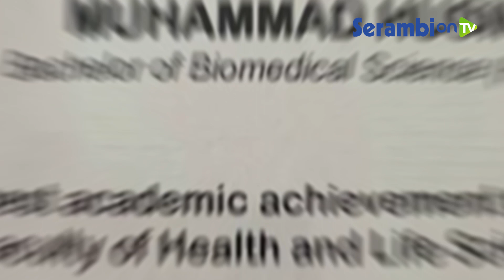Putri Datuk Mansyur Raih Academic Award di MSU Malaysia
SERAMBINEWS.COM - Presiden Permebam (Persatuan Melayu Berketurunan Aceh Malaysia) Datuk Mansyur Usman sedang diliputi hari-hari penuh kebahagiaan.

Adalah Miftahul Jannah (23 tahun) yang menjadi sumber utama dari kebahagiaan sang Presiden warga Aceh di Malaysia ini. Miftahul Jannah yang biasa disapa Jannah, adalah putri ke 4 Datuk Mansyur dari istri ketiganya, Datin Melor Husin.

Kontributor Serambinews.com di Kuala Lumpur, Jafar Insya Reubee melaporkan, pada Minggu (21/11/2021) kemarin, Jannah sukses meraih Anugerah Cemerlang Award dari kampus tempanya kuliah, Management and Science University (MSU).

Dihubungi Serambi Senin (22/11/2021), Datuk Mansyur mengatakan, Academic Award adalah salah satu dari lima kategori penghargaan bagi mahasiswa berprestasi di kampus MSU Malaysia.

“Penghargaan untuk mahasiswa berprestasi ini diserahkan langsung oleh Presiden MSU, Professor Tan Sri Dato' Wira Dr. Mohd Shukri Ab. Yajid,  pada Convocation Ceremony ke-28 yang berlangsung di Kampus MSU di Shah Alam, Selangor, Ahad kemarin,” imbuh Datuk Mansyur.

Penelusuran Serambi, Academic Award adalah salah satu dari lima kategori penghargaan yang diberikan oleh Management and Science University (MSU) kepada 40 mahasiswa berprestasi saat wisuda kelulusan.

Kelima kategori tersebut adalah; 1) Chancellor Gold Medal Award, 2) President Award, 3) Mohd Shukri Yajid Outstanding Award Recipient, 4) Academic Award Recipients, 5) Industry Award Recipients.

Para penerima penghargaan itu mendapatkan hadiah bantuan pendidikan (beasiswa) S-2 dari RM 5.000 hingga 10.000, uang tunai, serta piala yang diserahkan oleh Presiden MSU.